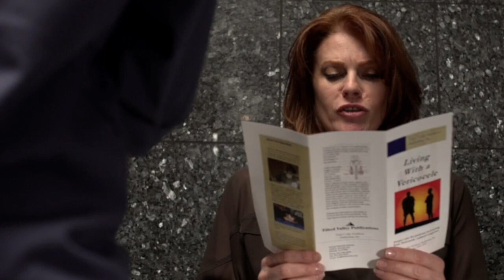Lainie Ventura_Demo Reel_5.24.19